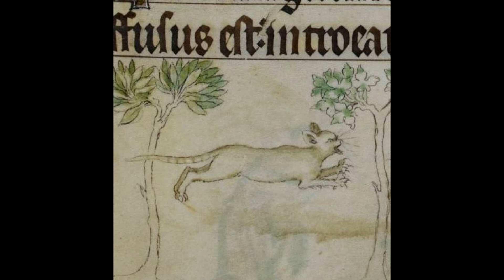005a The Legend of the Cat and Man (improved audio) | Barnburgh, Yorkshire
New version with improved audio and (hopefully) minus the freeze glitch part way through!

7:30pm outside the Jorvik Viking Centre. Bookings only.

"I am the Ghost Keeper of York, England. Follow me as my evening ghost walking tour takes you along narrow passageways and dark streets to investigate bloodcurdling tales of scandal and death - of phantoms, ghosts, apparitions and supernatural stories of the strange and macabre..."
Voted as one of the best things to do in York, the GHOST KEEPER takes you on a haunting ghost tour of this most historic city.
If you are looking for the finest ghost tour York has to offer, then welcome to the GHOST KEEPER - according to reviews, the best ghost walk in York by far. For those who love to follow a ghost trail, York is the first place that most will visit.
Compared to other York attractions the Ghost Keeper Tour is outstandingly good value for money!